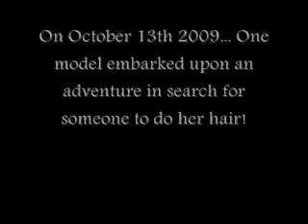The Hair Witch Project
All in a days work... one model embarks on an adventure to get her hair styled... photo shoot... make-up... you models know how it is!  It's scary out there!